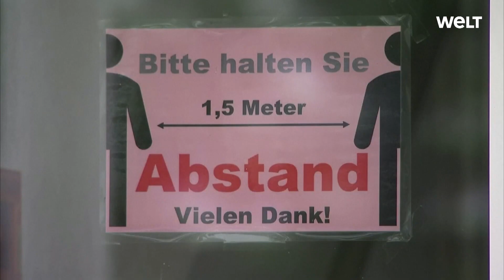FRANKFURT: Mindestens 107 Menschen nach Gottesdienst mit Corona infiziert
Nach Angaben von Hessens Gesundheitsminister Kai Klose (Grüne) infizierten sich nach dem Gottesdienst in einer Kirchengemeinde der Baptisten in Frankfurt mindestens 107 Menschen mit dem Coronavirus. Die Menschen lebten ersten Erkenntnissen zufolge in Frankfurt und drei hessischen Landkreisen. Der Gottesdienst war bereits vor rund zwei Wochen. Die meisten hätten sich nicht bei sondern nach dem Gottesdienst zu Hause angesteckt, sagte Frankfurts Leiter des Gesundheitsamts, René Gottschalk, zu den Fällen in seiner Stadt. Mehr als 40 der 107 Infizierten lebten in der größten hessischen Stadt.

Wie viele Besucher zu dem Gottesdienst gekommen waren, war zunächst nicht bekannt. Es seien aber alle Regeln eingehalten worden, hieß es von der Gemeinde. Es habe Desinfektionsmittel gegeben, der vorgeschriebene Abstand sei beachtet worden. Minister Klose betonte: «Diese Situation zeigt, wie wichtig es ist, dass wir alle - gerade während der Lockerungen, die jetzt wieder möglich gemacht werden - wachsam bleiben und nicht leichtsinnig werden.» Denn: «Das Virus ist weiterhin da und will sich verbreiten.»